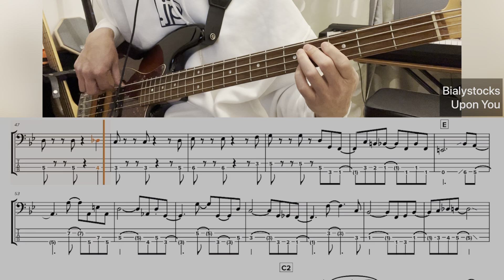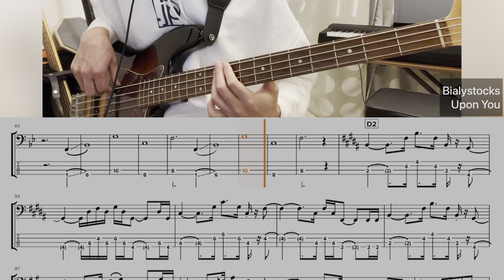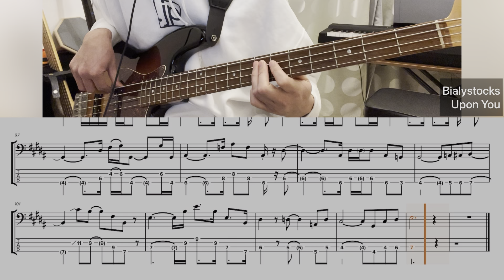[Bass TAB] Bialystocks - "Upon You" Bass cover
Bialystocks 2022年リリースの「Upon You」、ベースラインを一発撮りで弾いてみました！

わずか3分半の中に、実はA〜Fメロまで多くの曲展開が詰め込まれているという、、
なのに自然と気持ちよく流れていく不思議な曲です。

ベースパートも、、
Aメロでは、初期MAROON5のようなギターとのユニゾン、気持ち良き、、
サビでは、ジェームス・ジェマーソンのような転がる流麗16ビート、気持ち良き、、
多彩なアレンジで、美味しい要素満点です♪

※自作のTAB譜を表示しています。ベース練習の参考にどうぞ。

0:00 A1
0:17 B1
0:33 C1
0:48 D1
1:15 Inter1
1:23 A2
1:39 E
1:54 Inter2
2:25 F
2:55 D2

* Artist : Bialystocks
* Bass Player : 高橋将
* Song Title: Upon You
* Instrument: 4弦ベース (Combat Guitars - 4 strings Jazz Bass type)
* Amp Simulator: Zoom B1 Four - SA-Drive
* Audio Interface: TASCAM US-1x2HR, iPhone Camera Adaptor